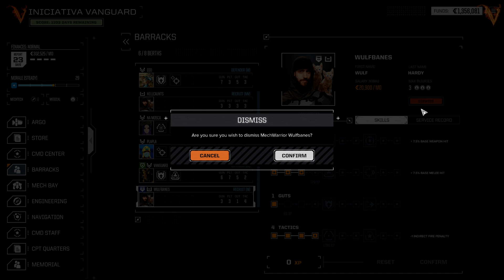Battletech - Detonado S2 - #05 HellCaunts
Sobre meu mod e a série em geral:
-Os números no final do arquivo são a data de Upload, i.e.: 17062020 se refere a 17/06/2020, a versão mais atualizada vai estar no último video da playlist.
-Ele depende das 3 DLCs para funcionar corretamente.
-Ele foi feito encima do modpack Advanced Battletech 3062, portanto depende do mesmo para funcionar.
-Me mandem feedback (bugs e sugestões) na página do face ou no último vídeo dessa playlist.
-Se você gostou do meu mod, considere fazer uma doação no nexus mods para os criadores originais do BTADV3062.
-O Jogo e as DLCs entram em promoção com frequencia na Steam.
-Lembrem-se que eu sou Youtuber e não Modder; Acima de tudo sou um jogador como todos vocês e apenas busco a experiência mais divertida de jogo.

-Caso a HBS, Paradox, ou qualquer criador de qualquer um dos Mods que eu editei se sinta lesado de alguma maneira, me mandem um e-mail que vamos resolver juntos o problema da maneira que vocês preferirem.
-If HBS, Paradox, or any creator of any of the Mods I edited feels harmed in any way, send me an e-mail and we will solve the problem together in the way you prefer.

-Todos os direitos autorais pertencem a Paradox Interactive.
-All copyrights belong to Paradox Interactive.